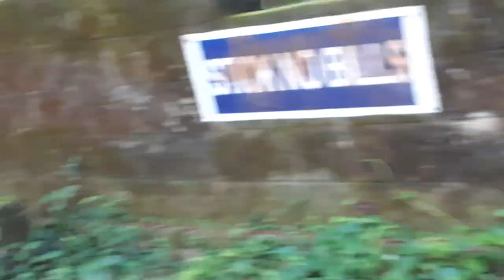My First Vlog....🥰 सुंदर पर्यावरणामध्ये जिम पार्क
केरळच्या पर्यावरणाचा मस्त नजारा